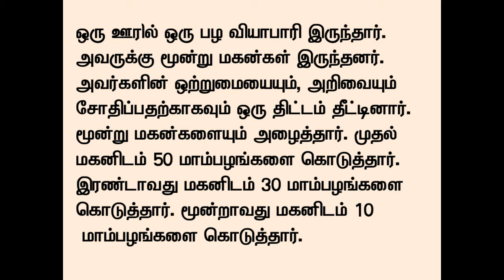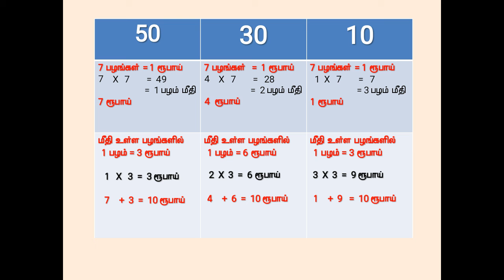உங்கள் புத்திக்கூர்மைக்கு ஒரு சவால்! கண்டுபிடியுங்கள் பார்க்கலாம்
Complete this riddle to become a genius